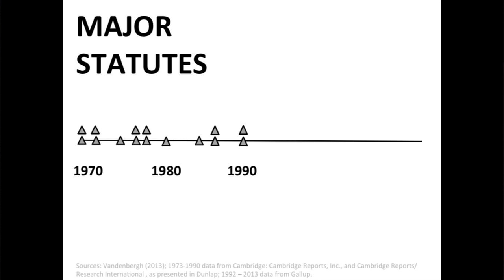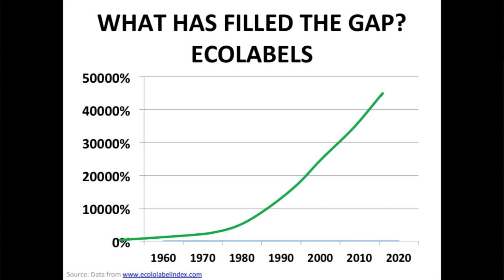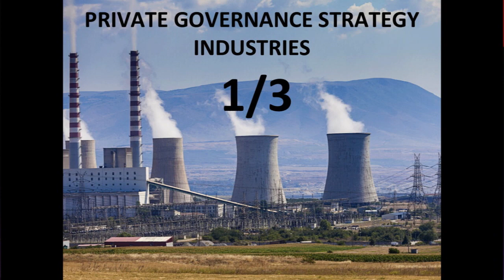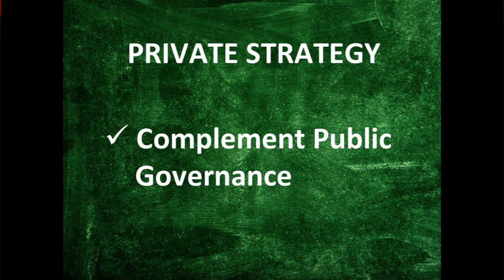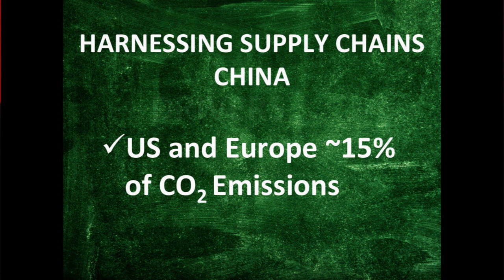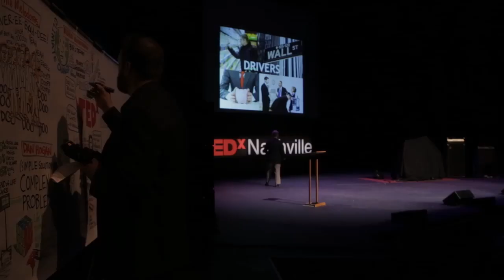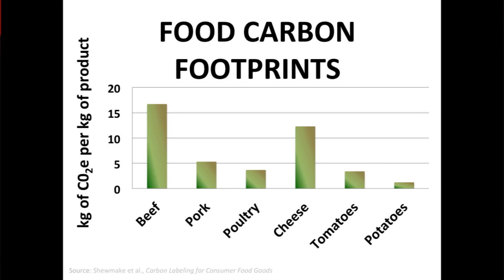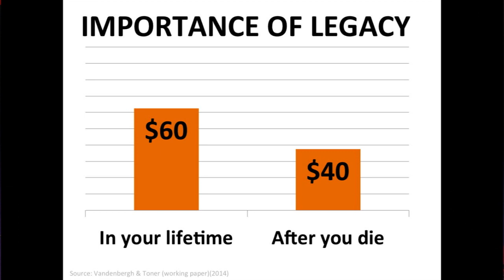Can your company stop global warming? Michael Vandenbergh at TEDxNashville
Michael Vandenbergh is a leading scholar in environmental and energy law at Vanderbilt Law School, where he holds the David Daniels Allen Distinguished Chair of Law. He also is director of Vanderbilt's Climate Change Research Network, where his work involves interdisciplinary teams that focus on the reduction of carbon emissions from the individual and household sector. His academic research explores the relationship between formal legal regulation and informal social regulation of individual and corporate behavior, the influence of social norms on corporate behavior, and the ways in which private contracting can enhance or undermine public governance.